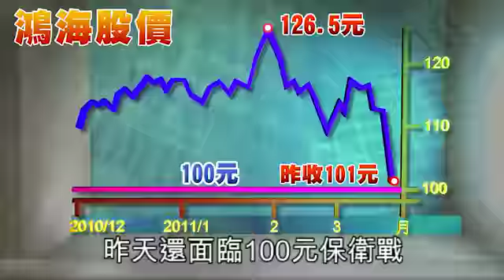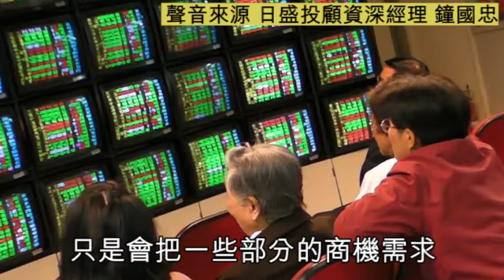蘋果評等遭降 供應鏈股票慘 2011.03.18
日本強震引爆科技業缺料危機，美國券商JMP分析師高納指出，富士康業績走疲，影響主要客戶蘋果（Apple）前景，他以兩者營收成長休戚與共及日本強震升高投資風險為由，調降蘋果投資評等及財測目標，周二蘋果股價應聲重挫4.5%，市值瞬間蒸發140億美元。